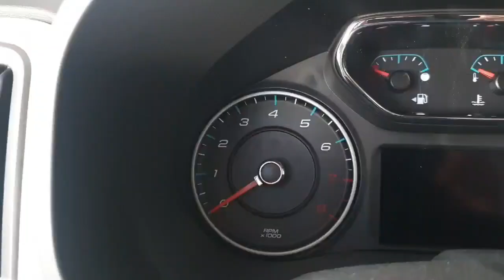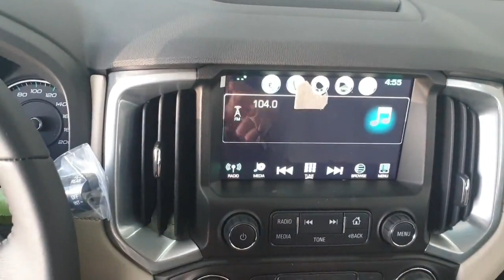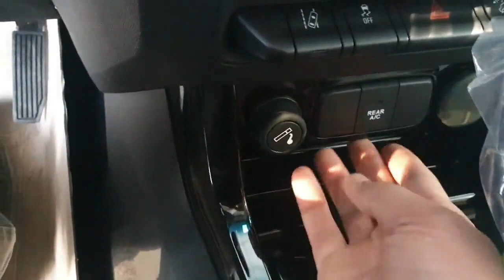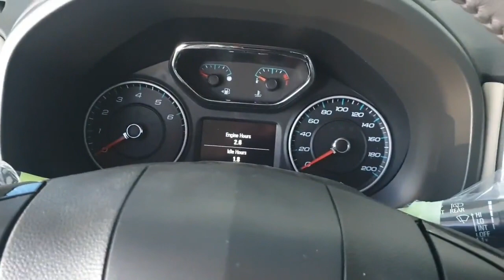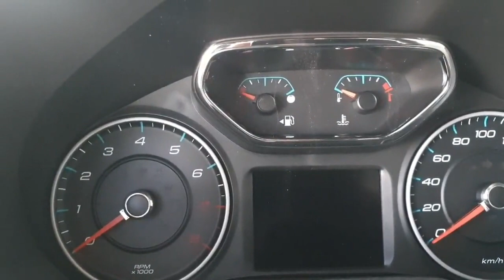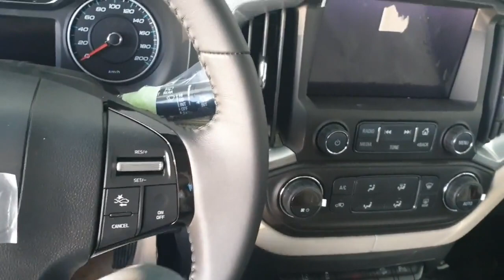Chevrolet Trailblazer Avto Obzor.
..Assalomu alaykum.